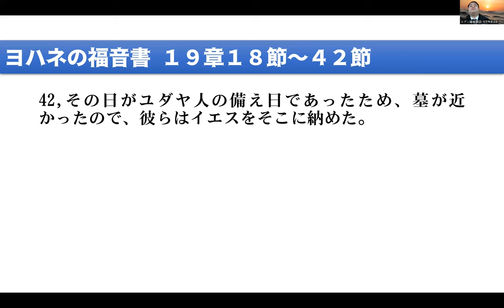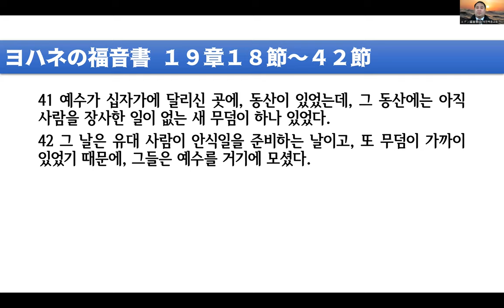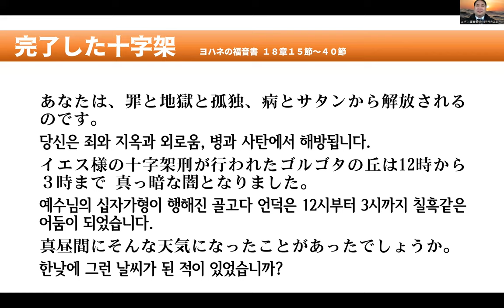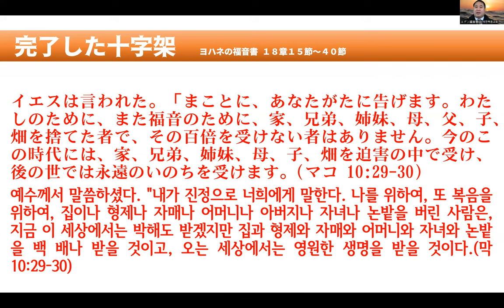完了した十字架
20230129.mp4
ヨハネの福音書連続講解説教の韓国語と日本語の字幕付きです。音声は日本語です。